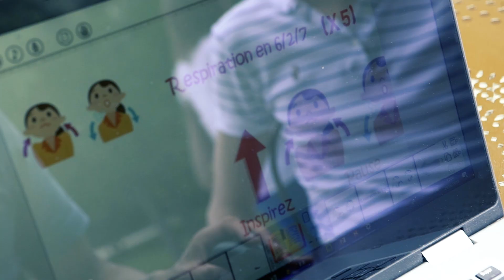De 0 à 4000 EUROS par MOIS avec YOUTUBE SANS MONTRER sa TÊTE ! Vannak TOK - Prendre sa vie en main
Dans cette vidéo, vous allez découvrir comment gagner de l'argent sur Internet sur YouTube sans devoir montrer sa tête avec Vanna Tok de la chaîne Prendre sa vie en main.

Gagnez au moins 2000€ par mois en 90 jours chrono juste

Découvrez un documentaire INSPIRANT en 4 parties pour créer un Business RENTABLE sur INTERNET.

Vous verrez 4 études de cas de membres du Club Privé Business qui génèrent jusqu'à 800 000€ par an de ventes avec leur business sur internet grâce à GOOGLE - FACEBOOK - INSTAGRAM - YOUTUBE.

Vannak Tok est ingénieur de formation et est devenu salarié.
Et en 2014, lorsque sa fille est née, il s’est intéressé au développement physique et personnel et surtout à la gestion de son temps.
Il a commencé à se poser des questions sur sa santé, pour avoir une vie plus saine.
Il avait l'impression d'avoir réussi sa vie avec un CDI et un bon job et des études réussies.
C'est là qu'il a commencé à s’intéresser à d'autres choses comme la lecture, l'investissement immobilier, l'indépendance.

Il a compris que la vie de salarié ne lui plaisait plus.

Comment faire ses vidéos avec VidéoScribe sans montrer sa tête ?
Le fait d'avoir peur de montrer sa tête peut être contourné en utilisant VideoScribe.
C'est un logiciel d'animation.
Vous pouvez créer des podcasts, des publicités Facebook avec des visuels, un blog… Il y a un tas de possibilité pour créer un business en ligne sans montrer votre tête.

Qu'est-ce qu'apporte le club privé Business de Maxence ?
Il faut savoir que vous avez accès à tous les outils du webentrepreneur immédiatement.
Vous pouvez aller à l'essentiel.
Il y a aussi une partie forum qui permet de poser des questions et obtenir des échanges.
+ tous les mois vous avez accès au coaching commun.

Vous retrouverez au travers de la formation, des modules sur Clickfunnels, Stripe, les coachings communs.

Vous pouvez commencer un business en ligne sans tout plaquer. Vous pouvez tout à fait commencer cela en parallèle de votre job de salarié.

Comment Vannak monétise sa chaîne YouTube ?
Il a aussi son propre produit avec un programme de développement personnel. Il partage son expérience personnelle.

Vannak aurait comme conseil de mettre les choses en place pour rapidement. N'attendez pas. Il faut agir.

Quels changements a apportés sa nouvelle vie ?
En termes d'argent cela n'a pas fondamentalement changé. Ce qui est appréciable c'est d'avoir du temps de libre pour accompagner sa fille quand il le souhaite. Ce sont ces moments uniques qui font que la liberté n'a pas de prix et de travailler sur internet permet de faire cela.

Quel message Vannak laisserait aux personnes qui veulent se lancer sur Internet ?
On se trouve tous des excuses. Internet permet de profiter d'un business qui vous est propre pour gagner en liberté.
La liberté est une valeur commune à tous. Essayer de démarrer une activité car il n'y a pas de raison que cela ne fonctionne pas.